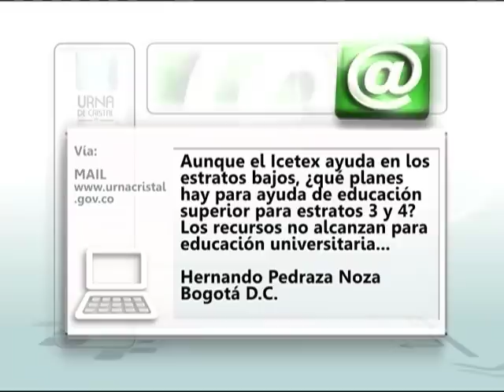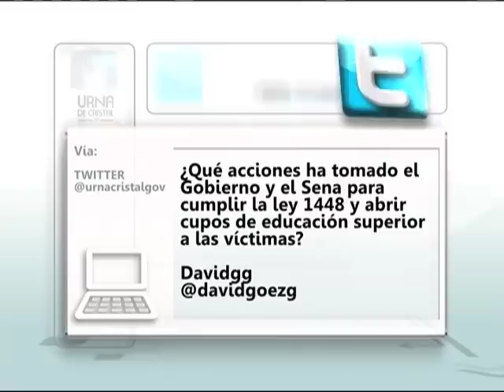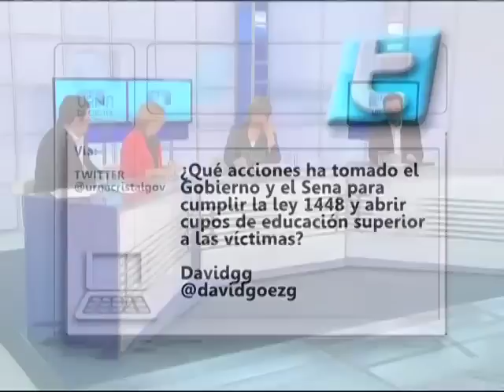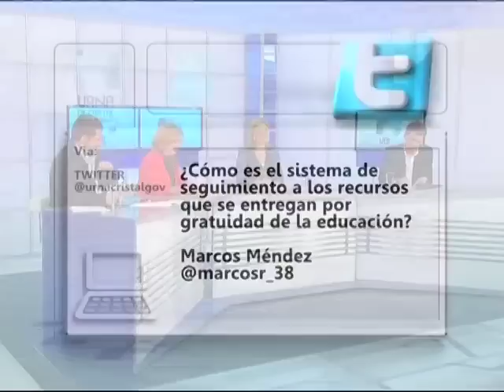Urna de Cristal: Políticas Educativas - 30 de septiembre de 2012